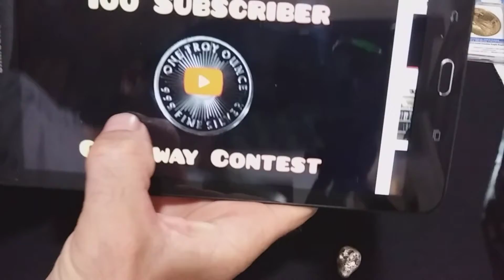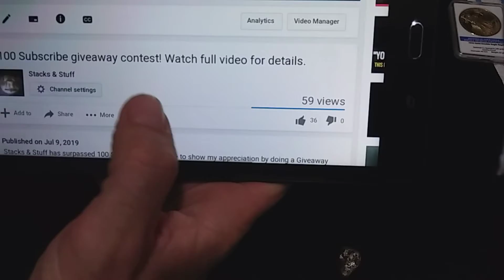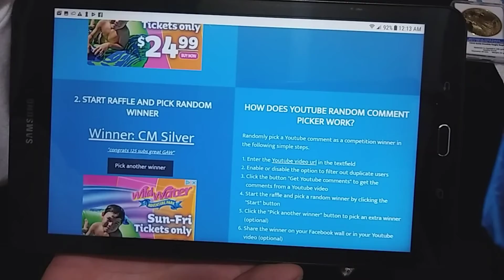Winner picked! Silver Giveaway.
We finally find out who won the 100 subscriber giveaway contest. Thank you all for the support. There will be plenty of more giveaways and chances to win. Thanks to all who participate.